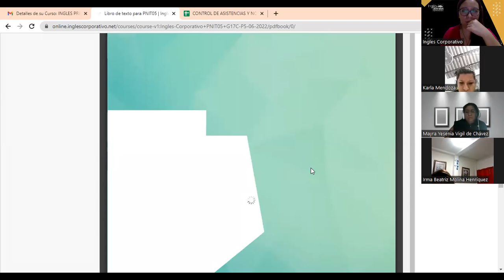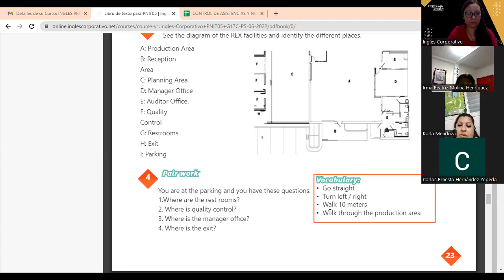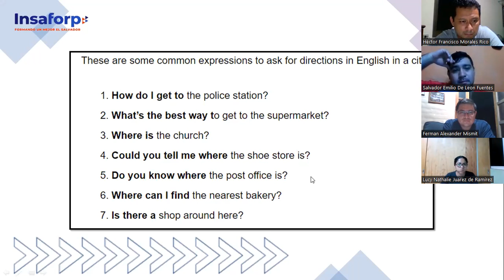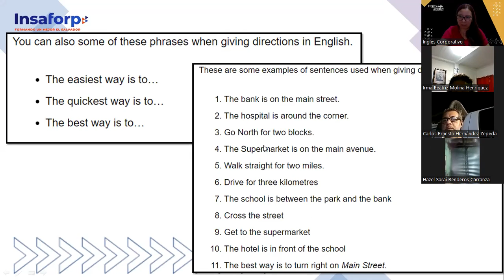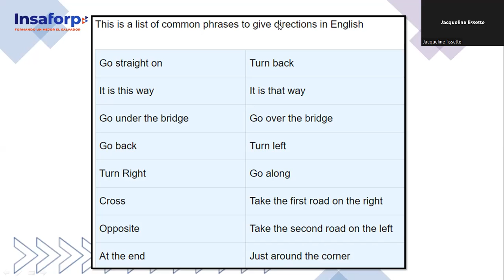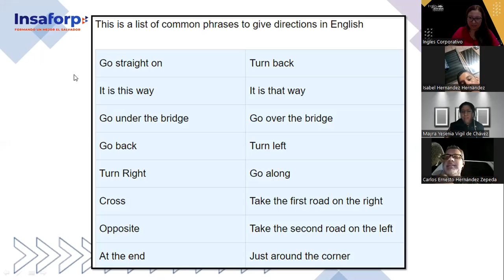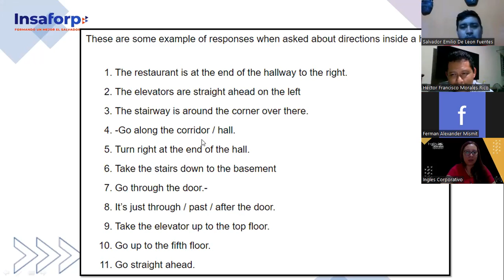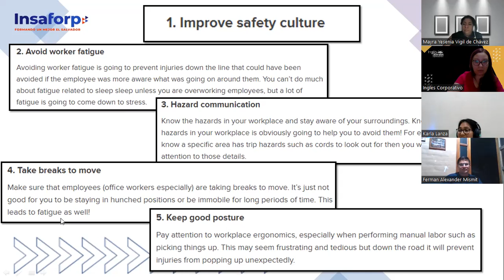Ingles Corporativo-05-07-2022 - CLASS 8, HOW TO USE IT´S NOT ALLOWED